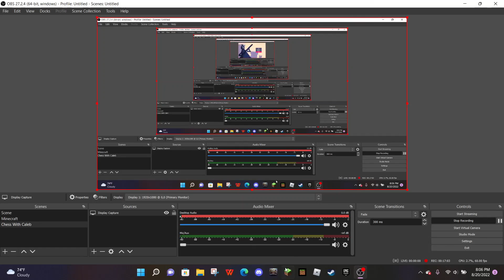Clabe plays chess except its overly violent and patriotic